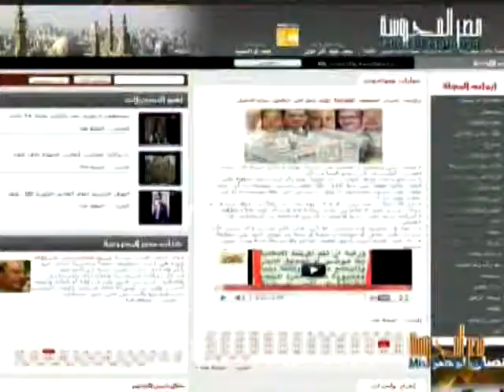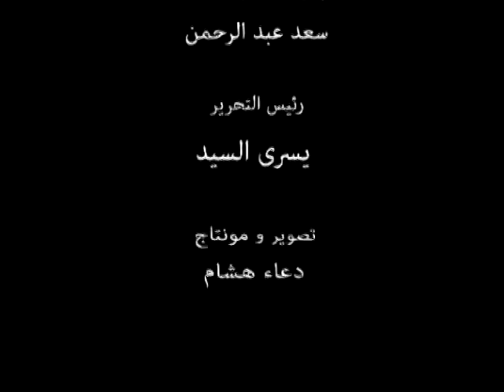الشاعر محمود شرف فى حوار صريح جدا مع يسرى السيد حصريا فى مصر المحروسة